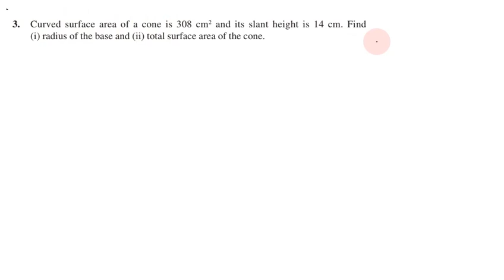Class 9, Maths Exercise 13.3 Q No 3 in Tamil | Chapter 13 Surface Areas and Volumes in Tamil | CBSE